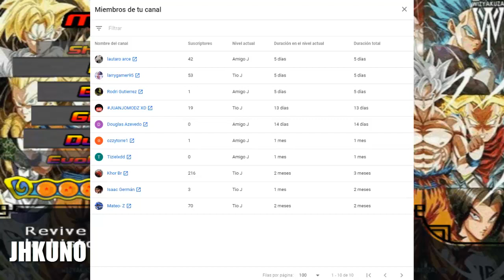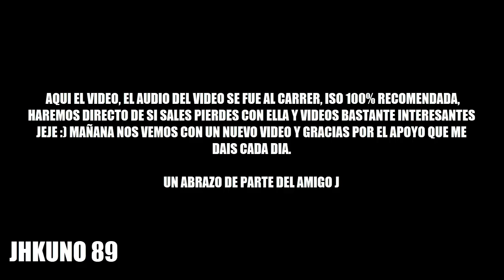la ISO que combina DRAGON BALL SUPER y DRAGON BALL GT a la PERFECCION en 2020 | BUDOKAI TENKAICHI 3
ISO CREADA POR HIGINIO LOQUENDERO Y MATHEUS NERD

Master Breaker
Pipe Game
Franco Assasin
Canal JSN Mods
Kuro Z
The Black Modder
Nelson Cano
Evolution Z
DeoREX & Giupy_ART
Picceta mods
Pablogamer12345
WelissonNerd
Chito GC
UnkUzumakiZ
Moro Krt
EL LEGENDARY BROLY
ALEX GARCI
Dragon ball Fan Mods
ULISES GARCIA
Msarr DBZ BT3 MODS Ar
KMS Mods
Ezequiel LC
Matheus Nerd
The GAMER PRO589
DestroCase
TheHunterX
kinnikuchu
KkTeamTenkaichi
Fabio López
DiamondTenkaichi
KMods Tenkaichi 3
Kira ryuk mods dbz bt3
SilvioBudokaiTenkaichi
TheAdrianDBZ16
Yizak Mds
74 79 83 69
Roker - CE
Mods DBZ BR
Sasuke Dark-projects
Benji uwu
Maredzer
SebasGamer-SPS
GB DBZ BT3
Iyura013
ZkazumiStar
Lori Games
EFE P
DakarMaximo
Vegetto Ex
Shadow Gamex
TheJulio droids
Smictoos Karmaide
Bills dlt
Hiro Tex
ApioMan
Moogle Zero
Sol Negro
Pxgamer13
Zeker Mods
Team BT4
Brayan Cadeño
Vive
Lukesca
Industrias Black
Assasin
Mods Budokai Tenkaichi Of Hell
Yisus BT3
DbzGuillermin

QUIERES SABER MAS SOBRE EL PROJECTO DRAGON BALL Z BUDOKAI TENKAICHI 4, AQUI EL FACEBOOK DEL PROJECTO PROJECTO LLEVADO ACABO ENTRE MODDERS COMO APIOMAN, PXGAMER 13 Y HIRO TEX ENTRE OTROS.

Video creado y subido por JHKUNO 89.